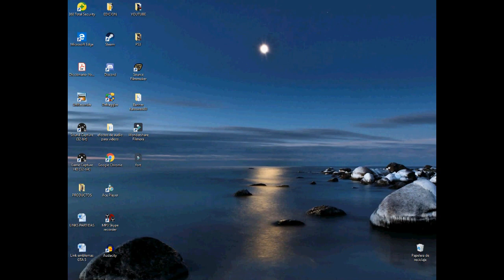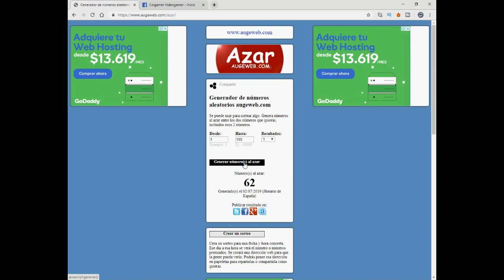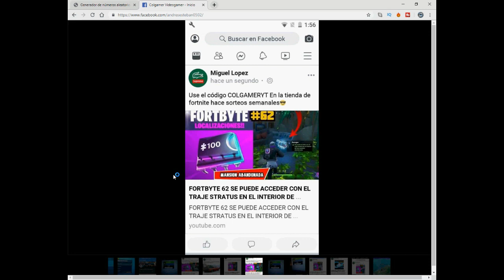FORTBYTE 75 SE ENCUENTRA EN EL INTERIOR DE UN HANGAR DE AEROPUERTO l FORTNITE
FORTBYTE 75 SE ENCUENTRA EN EL INTERIOR DE UN HANGAR DE AEROPUERTO - FORTNITE

* MI TWITTER: @Esteban3991